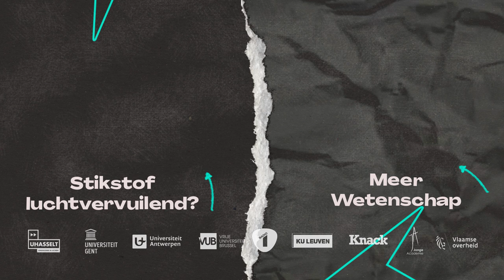Stikstof op zich is normaal!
Wat is stikstof?

Je hoort de laatste tijd veel over het stikstofprobleem. Maar.. wat is stikstof precies? Een vraag voor milieuwetenschapper Valérie Cappuyns (KU Leuven).

Stikstof is een chemisch element met symbool N. We kennen het vooral als stikstofgas. 80% van de lucht bestaat uit stikstofgas. En da’s prima. Het leven op aarde is aangepast aan lucht met 80 % stikstofgas.

Soms gaat stikstof verbindingen aan met andere elementen. Bij vulkaanuitbarstingen bijvoorbeeld gaat stikstof binden met waterstof en dan krijg je ammoniak (NH3). Of stikstof kan ook binden met zuurstof: dan krijg je stikstofoxiden (NOx). Dat gebeurt bijvoorbeeld als het bliksemt of door bodembacteriën. En dat stikstofoxide kan dan verder reageren tot nitraat (NO3-).

Ammoniak, nitraat, en stikstofoxiden zijn in se goed voor heel wat planten, want zij gebruiken die stoffen om te groeien.

Maar… door uitlaatgassen van auto’s en industrie is de hoeveelheid stikstofoxide in de lucht enorm toegenomen. En ook de hoeveelheid ammoniak in de lucht is gestegen. In de uitwerpselen en urine van varkens en koeien,... zit ammoniak.  Dat teveel aan gebonden stikstof - dus die ammoniak en nitraten - zorgt ervoor dat sommige plantensoorten veel te hard groeien en gaan domineren. Andere planten kunnen er dan weer niet tegen en die sterven af.

Gevolg? Sommige planten kunnen hier op den duur niet meer groeien en dat betekent minder diversiteit en een verstoord ecosysteem.